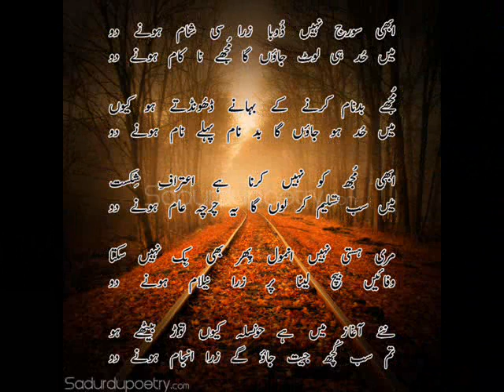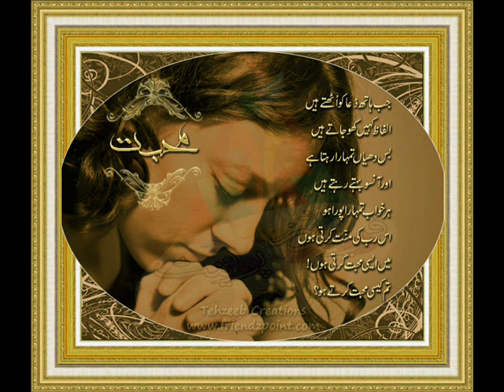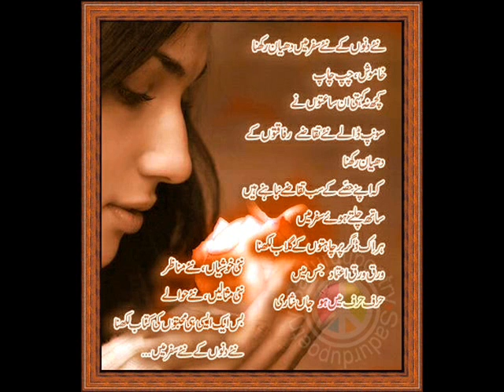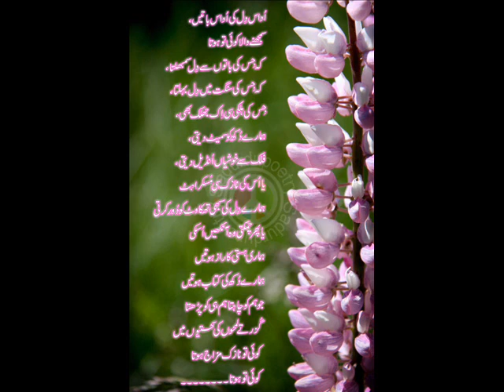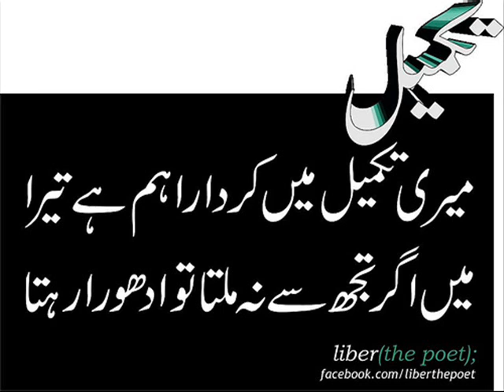ch shafique in korea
hindi movie sarhad paar